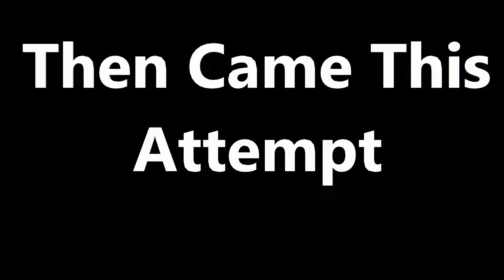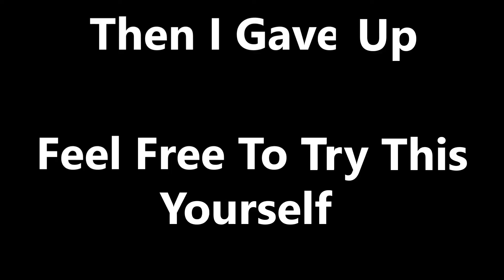Pain in GW2 Trials Of Gnomus DLC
i had an hour of attempts